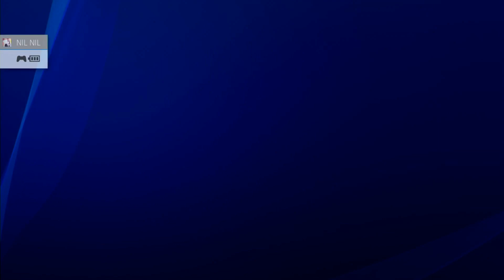【Theme Preview】PS4-Days Gone Dynamic Theme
《往日不再》PS4 專用動態主題- “Days Gone Dynamic Theme” 主題預覽影片

《往日不再》背景設定在爆發全球性大規模感染，導致眾多人類與生物都化為狂暴新種生物的浩劫後世界。玩家將扮演倖存的賞金獵人---Deacon，在社會崩解的極限環境中求生，一邊對抗狂暴的異變者威脅，一邊面對爾虞我詐的倖存人類派系競爭，體驗人性的現實與希望。

大家好，我是NIL

一個來自台北的害羞男孩(｡･･｡)

這裡主要實況PS4、NS及Xbox電玩跟一些小遊戲還有桌遊!

歡迎進來聊ㄍ天放鬆一下.

一起享受遊戲吧! (σﾟ∀ﾟ)σ

Hey guys,

I'm NIL, a shy boy who comes from Taipei,Taiwan (｡･･｡)

Here the main live PS4 , NS and Xbox games , a few mini games and tabletop games.

Welcome to join and enjoy! (σ ゚ ∀ ゚) σ

My Equipment---

PC Devices：
* Central ProcessingUnit：AMD Ryzen 7 1700
* MotherBoard ：ASUS STRIX X370-F GAMING
* Random Access Memory：ADATA XPG Z1 DDR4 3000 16G(8*2)
* Solid State Drive：Plextor M8PeG 256G
* Hard Disk Drive：TOSHIBA DT01ACA300 3TB
* Display Card：ASUS ROG STRIX-GTX1080TI-O11G-GAMING
* Case：InWin GeForce 805 NV
* Power：XFX XTR 650W
* Operating System：Windows 10 Home 64bit
* Moniter：ASUS ROGSWIFT PG279Q & Panasonic TH-40CX600W
* Mouse：MSI ClutchGM40
* In-EarHeadphone：JVCHA-FXZ200 (In-Ear Headphone)
* Microphone：Blue Yeti Pro
* Keyboard：Ducky ZeroDK2108

Home console：
* Playstation 4 CUH-7000 (PS4 Pro)
* PlayStation VR
* Nintendo Switch

Other Devices：
* 擷取盒：SKNET MonsterXU3.0R SK-MVXU3R
* 大搖：HORI PS4-080